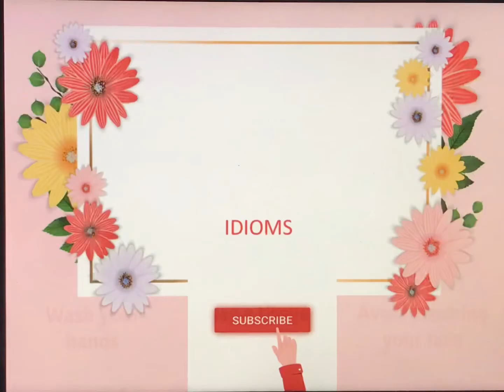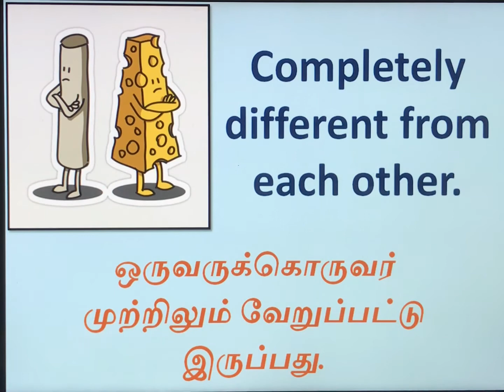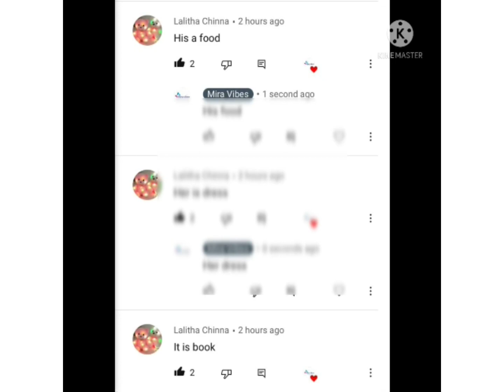Like Chalk & Cheese idiom meaning| English Idioms with Tamil meaning| Your best answers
Like chalk & cheese
Idioms
English idioms with Tamil meaning

English Idioms in Tamil

For learn more new ideas